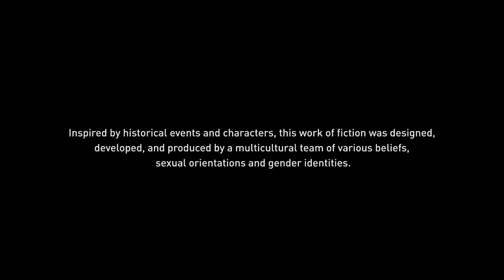First time playing Assassin's creed Valhalla - Part 1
I know the title says first time playing ACV, but I mean after the intro monologue. So far it's similar to to odyssey and origins, but at the same time its indifferent. I guess I'll just have to keep playing to see how I feel about it. (BTW IT FREEZES at the end of the video, don't mind that)
On a separate note my favorite story mode game is the Assassin's Creed franchise, so I'm happy to not only play this game, but to share my first experience if you will.
If you like what you see, tell me so I could know what my viewers are into.